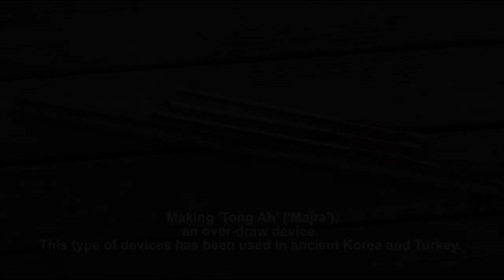Making Tong Ah (Majra) - an ancient archery over-draw device 통아 만들기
just a fun project. new homework to do. :)